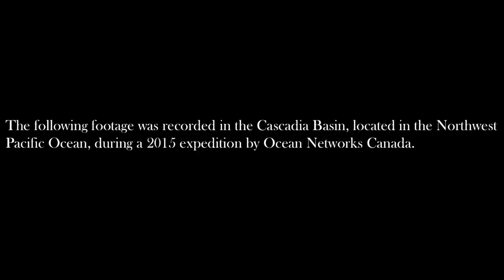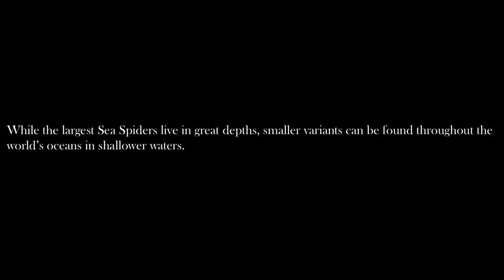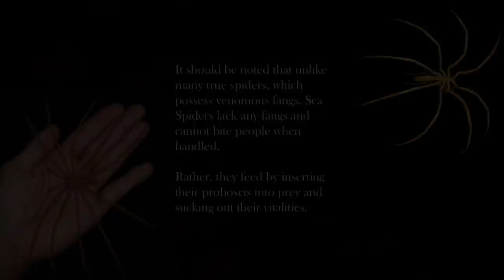Sea Spiders - Deepsea Oddities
Throughout the world's oceans exist over 1300 species of a strange, creepy sea creature: the sea spider. ROV cameras reveal unique encounters with these frightening arthropods in depths previously unaccessible to marine sciences.